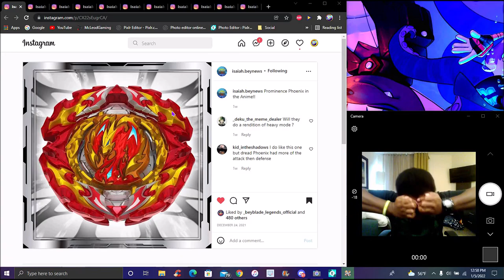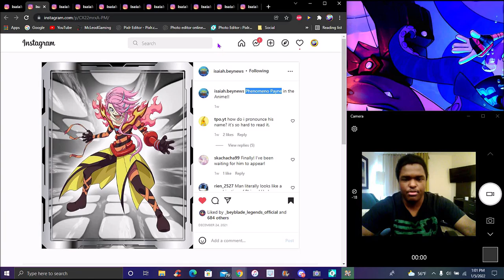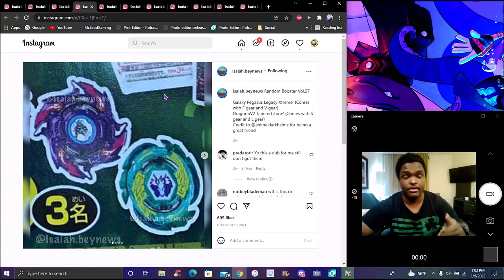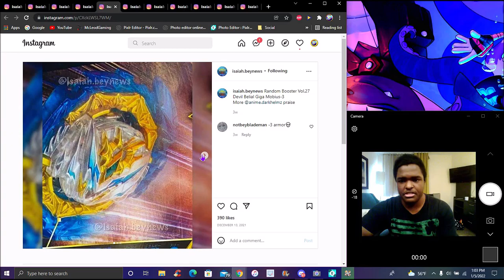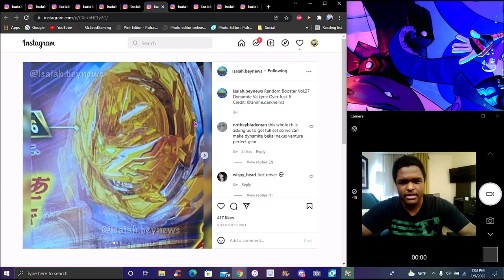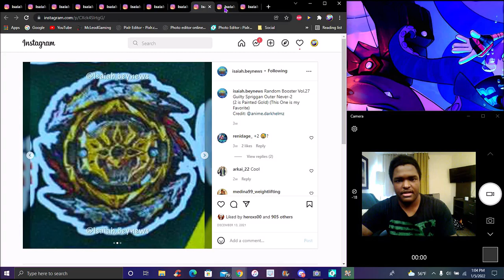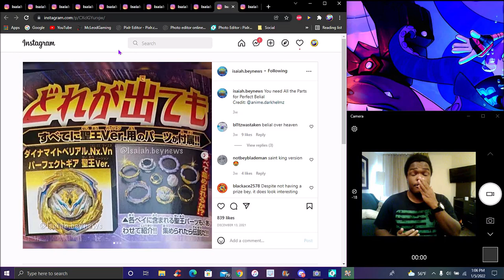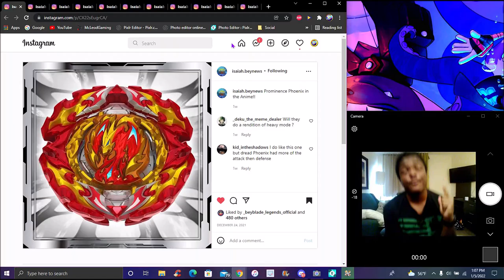IT'S ALL THE SAME! ??? THE NEW PROMINENCE PHOENIX & VOL. 27 BOOSTER PACK BEYS ARE HERE! BBDB NEWS!!!